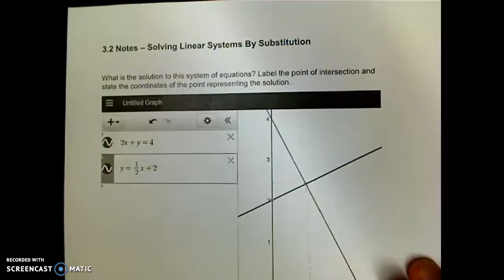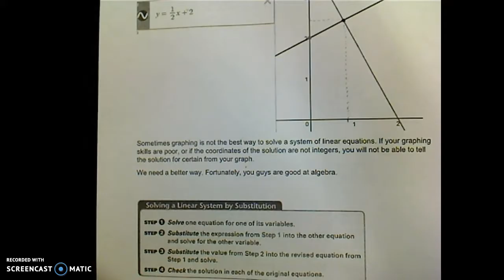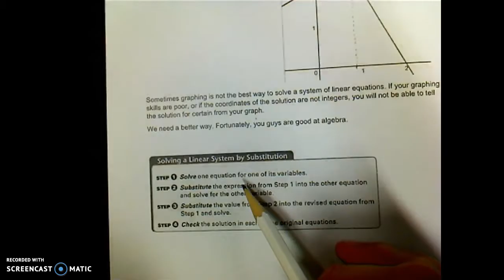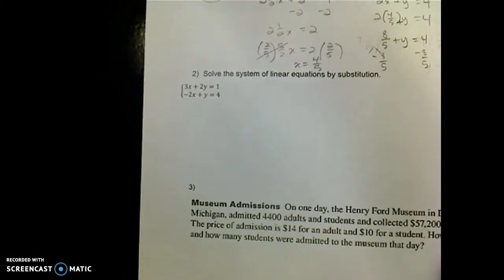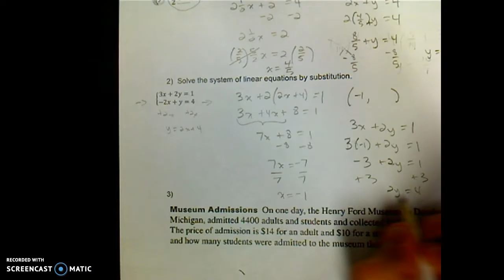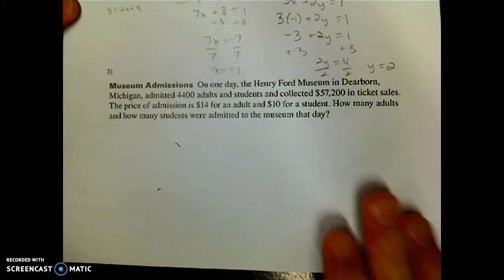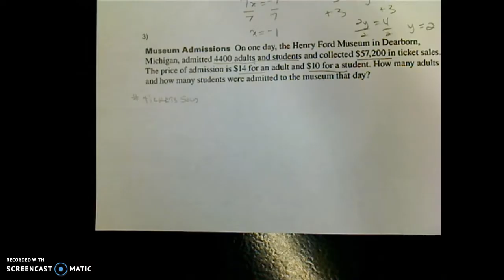3.2 Solve Linear Systems By Substitution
Solving systems of linear equations using the substitution method. Using a linear system to solve a word problem.